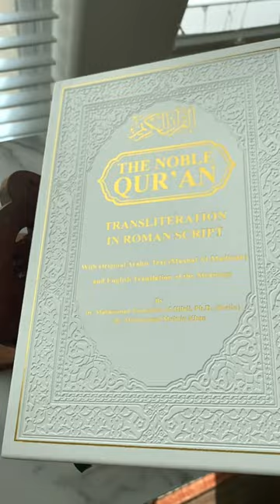I love this console table decor!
~Ty

HOME DECOR CONSOLE TABLE DECOR RAMADAN 2024 CLEAN AND DECORATE WITH ME SHORTS DAYS OF EID DECORATIONS